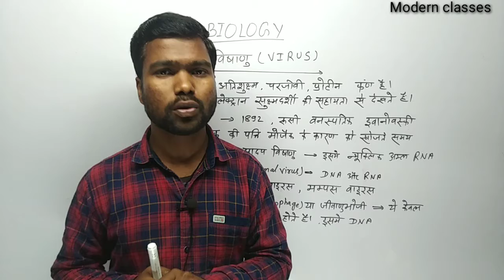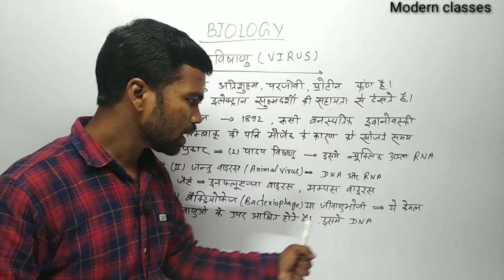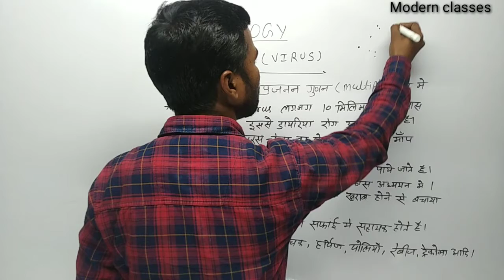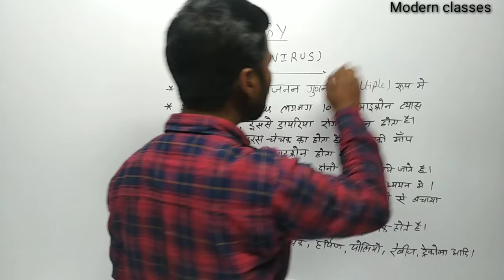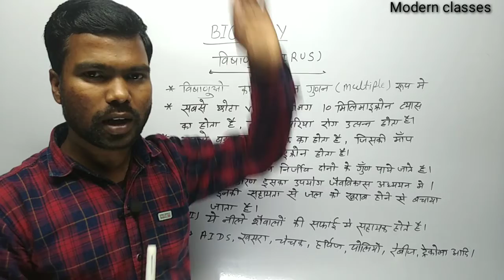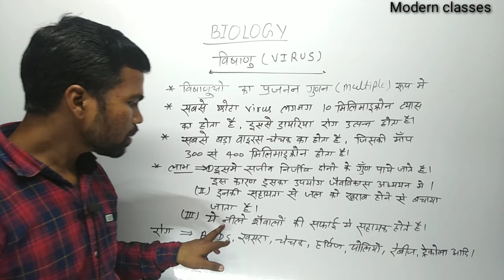Biology || विषाणु (Virus)|| by Pradeep sir || all competition || group d | ssc |railway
for ask any questions 🤷🤷 BIOLOGY PRADEEP SIR।। MODERN CLASSES।।

Modern classes Pradeep sir